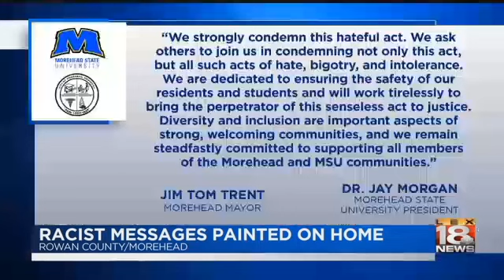Racist Messages Painted On Home